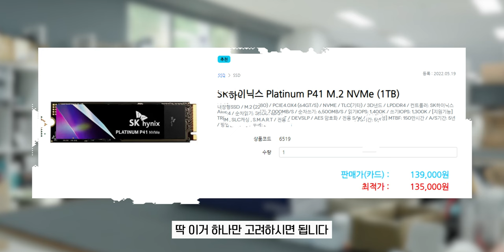편집자님 입사선물로 게이밍 끝판왕 컴퓨터 조립했습니다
▶ 스펙
CPU : AMD Ryzen 7-5세대 7800X3D
메인보드 : MSI MAG B650 토마호크 WIFI
메모리 : SK하이닉스 DDR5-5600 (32GBx2)
SSD : 삼성전자 PM9A1 M.2 NVMe (1TB)
그래픽카드 : COLORFUL iGame 지포스 RTX 4080 SUPER ULTRA OC D6X 16GB Whtie
쿨러 : 잘만 Alpha II A36 (White)
파워 : Antec NeoECO 850W 80PLUS GOLD
케이스 : DarkFlash DF5000-BS MESH ARGB 강화유리 (화이트)

🎬타임라인
0:00 인트로
0:25 무슨 일이 일어났는진 모르겠지만..
1:41 드디어 찍는 오프닝
2:23 PC 사용 용도
3:01 CPU 소개 & 인텔 이슈
6:35 메인보드
7:20 그래픽카드
7:50 메모리
8:33 SSD
9:00 쿨러
9:35 파워
10:07 케이스
11:10 조립 시작
12:43 선 정리
13:16 조립 끝 & 마무리
14:16 아웃트로